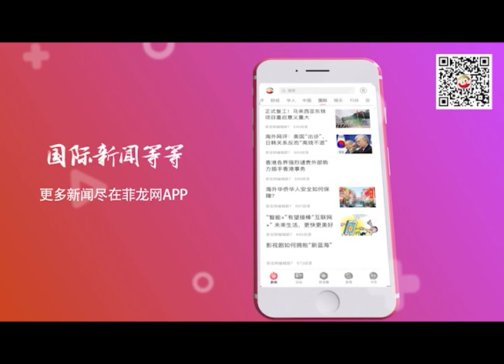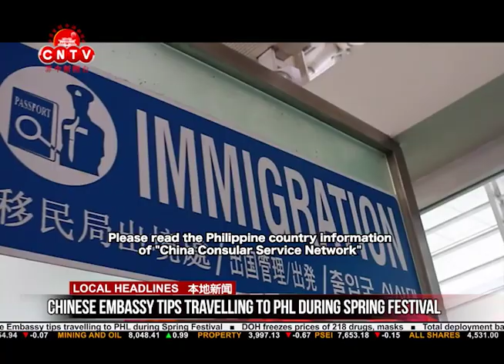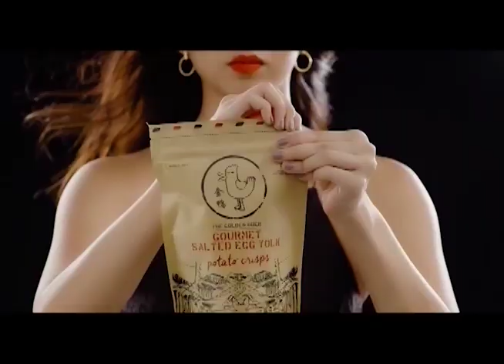CNTV 菲中新闻台 01/17/2020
CNTV 菲中新闻台 01/17/2020 report:

● Barangays in Batangas, Cavite susceptible to effects of Taal Volcano eruption

● Chinese Embassy tips travelling to PHL during Spring Festival

● DOH freezes prices of 218 drugs, masks

● Putin moves to shore up power, as Prime Minister resigns

● Brexit extension ultimately up to Britain - EU's von der Leyen